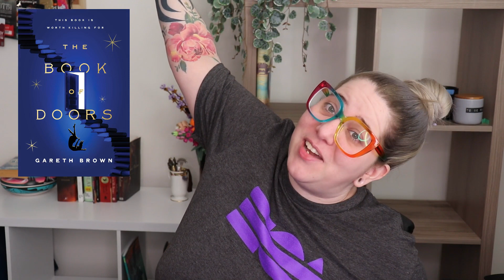Reading + Recommending February Releases | 7 books in 7 days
✨OPEN ME✨

Big thank you to Netgalley and the Publishers for providing me these ARCs